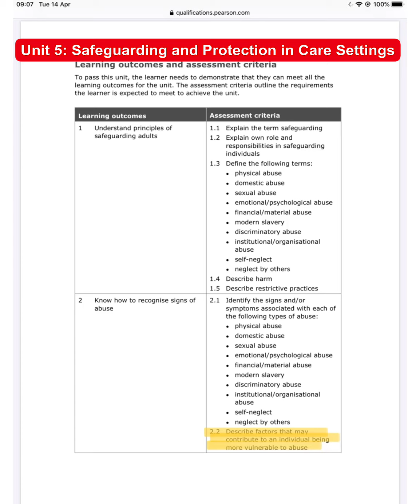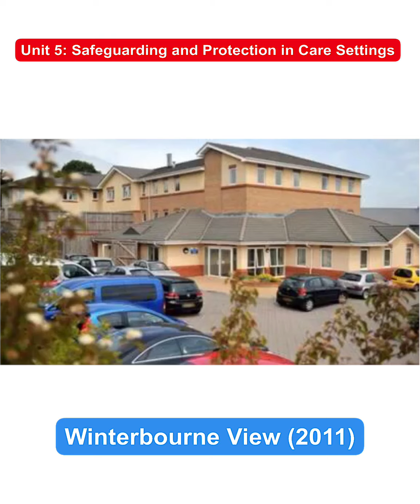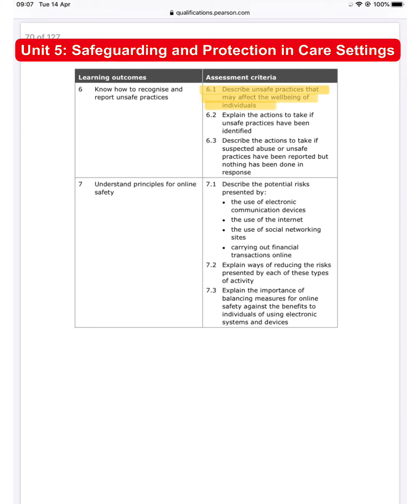Unit 5 - Level 2: Safeguarding and Protection in Care Settings (Adult Care Worker)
Tutorial to support learners with Unit 5 of the Adult Care Worker Level 2 Diploma